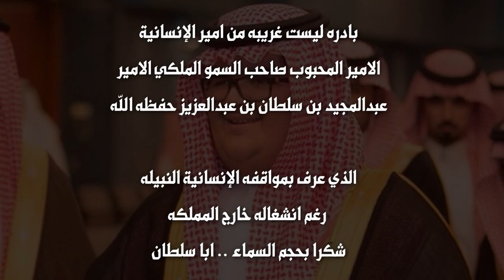إهداء الى الامير عبدالمجيد بن سلطان بن عبدالعزيز | كلمات أم تركي | أداء عبدالله الدوسري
رابط مباشر الى الواتس آب ►
الصفحة الرسمية لاستيديو التميز على الفيس بوك